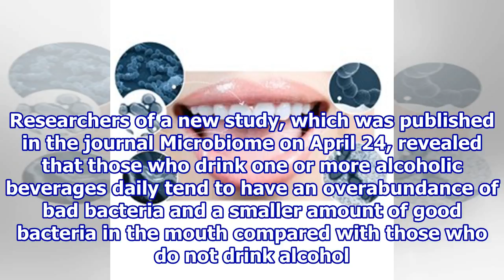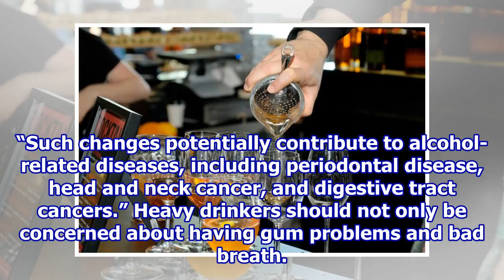Alcohol May Increase Strains Of Bad Mouth Bacteria: Here Are Long-Term Effects Of Alcohol On The ...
Alcohol May Increase Strains Of Bad Mouth Bacteria: Here Are Long-Term Effects Of Alcohol On The Body